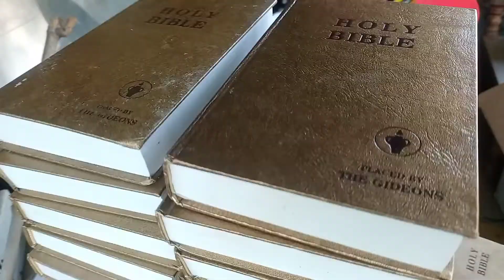UNBOXING BIG PACKAGE FROM LAS VEGAS, NEVADA, USA - Jas Aquino Vlogs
This box came from Mommy Grace Cortez which contains goods to be given for FTC Staff and Students, AGTS Staff and Pastors. 💯